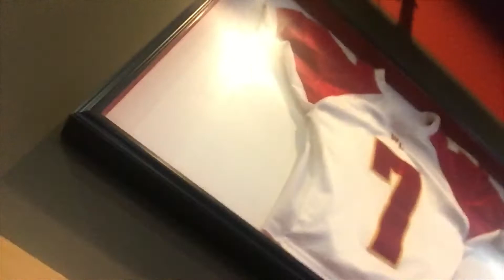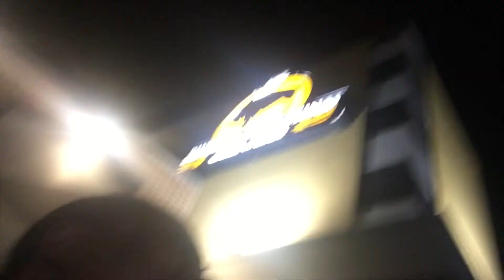My First Vlog!!! Buffalo Wild Wings w/ Friends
First thing first HAPPY BIRTHDAY A’SHANTI🥳 Thanks for being patient with me guys ‼️ more videos otw